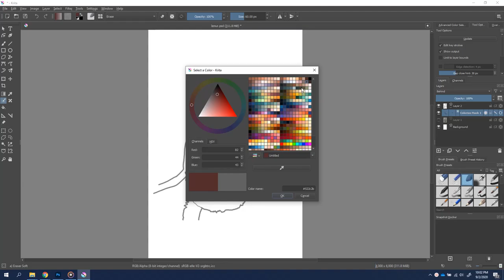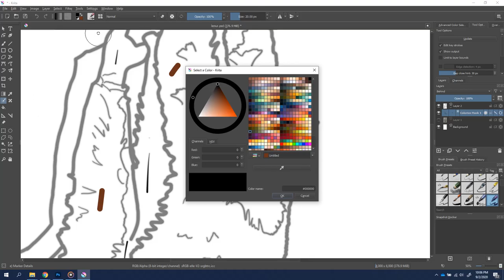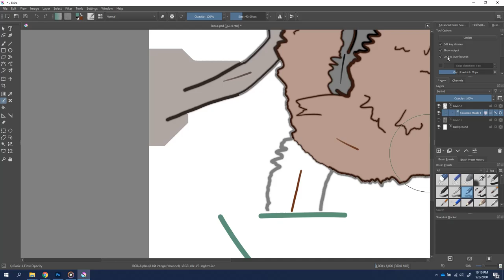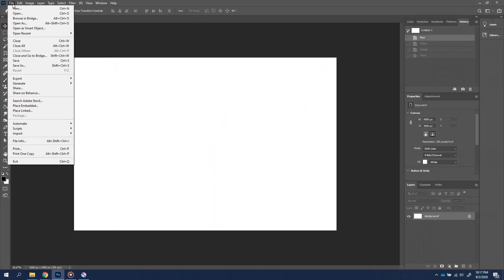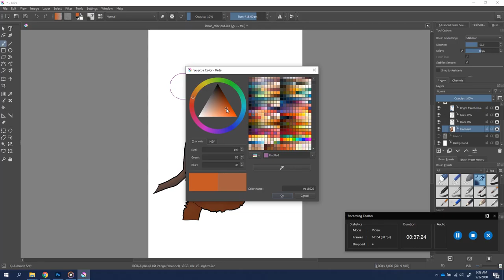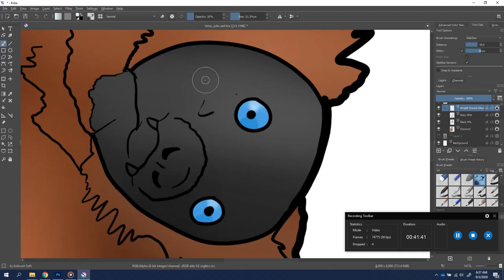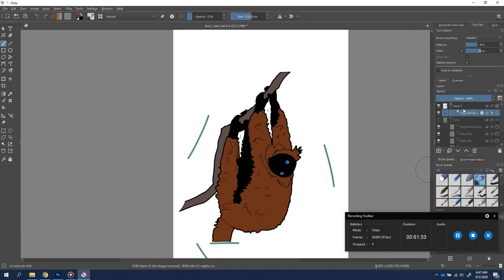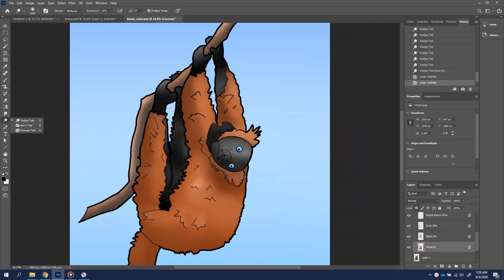Line Art Coloring - Lemur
This video details my process I followed for coloring this line art image I drew of a lemur.  The process uses both Krita for it's quick line art color fill and Photoshop for some finishing touches for some depth.